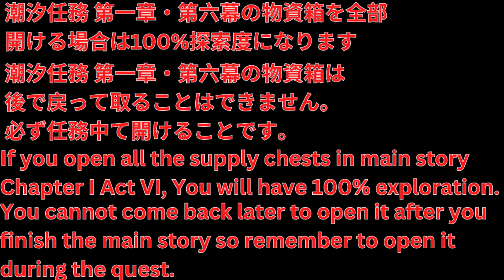Norfall Barrens All 76 Supply Chest/Sonance Casket/Blobfly/Viewpoint Locations【Wuthering Waves 1.0】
(UPDATED) After a patch updates on 5th of June, seems like all area are 100% now. If you follow all of my videos then all of your areas should be 100% too. If your area progression is not same as mine after finishing a video, it's normal. You will have the same progression as mine after you finish all other videos in the description.